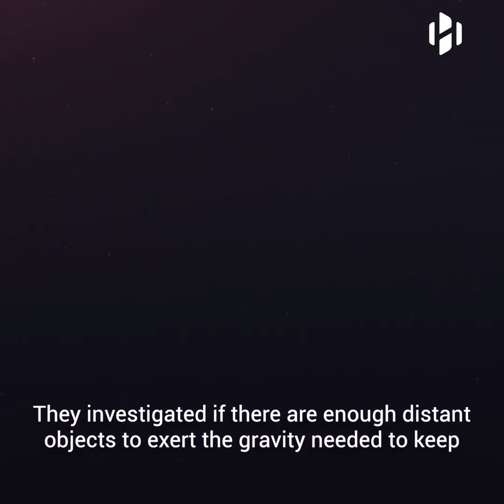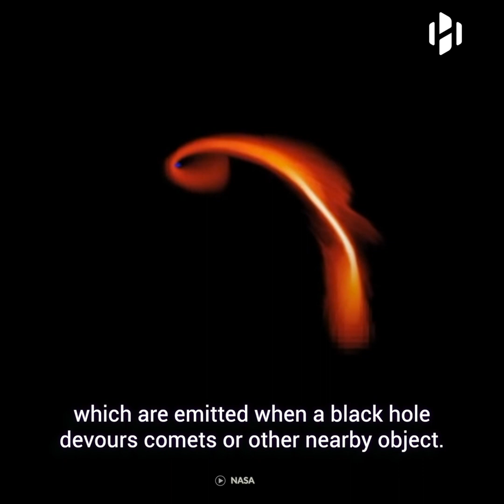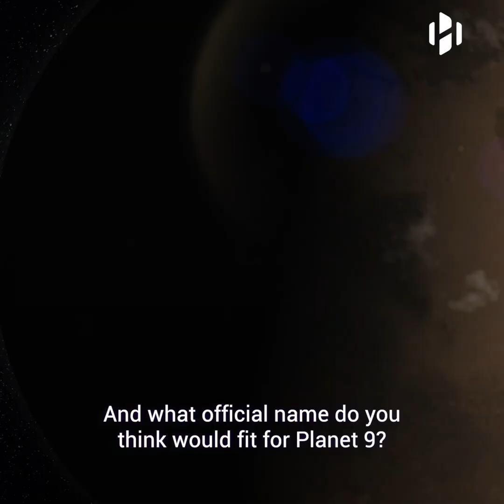Planet 9: What we know so far